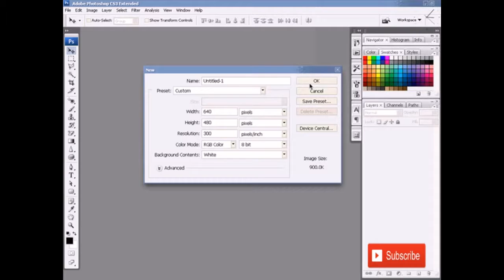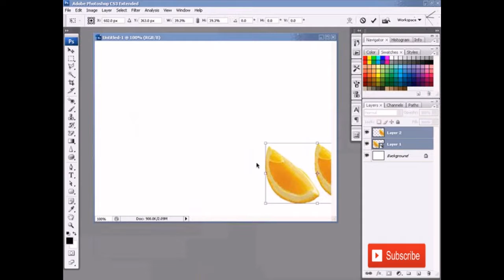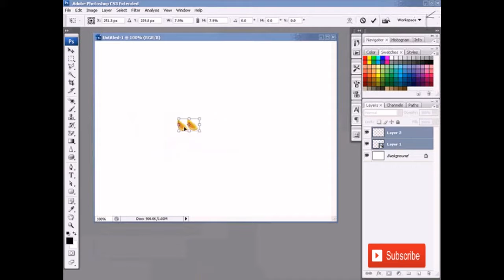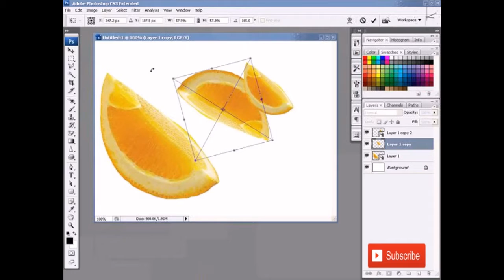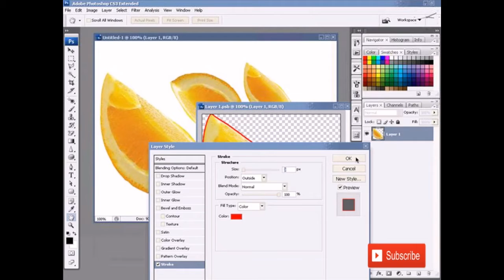Mengkonversi Gambar Bitmap Menjadi Vector Smart Object #7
Mengenal Mask, Layer, dan Layer Style - Mengkonversi Gambar Bitmap Menjadi Vector Dengan Smart Object #7

# kampoeng multimedia
# tutorial photoshop indonesia
# photoshop tutorial indonesia
# photoshop manipulation
# photo manipulation
# tutorial dasar photoshop
# dasar dasar photoshop
# tutorial photoshop pemula
# 1 jam mahir photoshop khusus pemula
# belajar photoshop
# photo editing
# fungsi layer pada photoshop
# how to use smart object
# how to master smart object